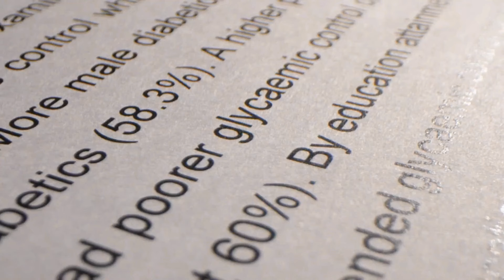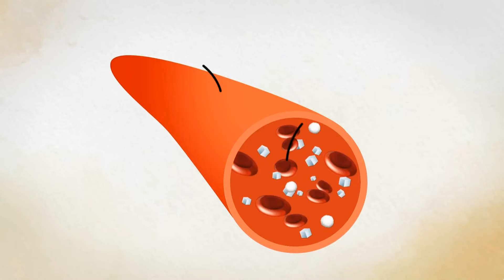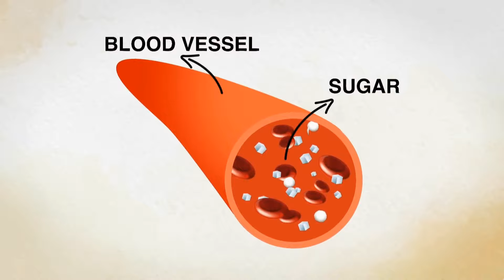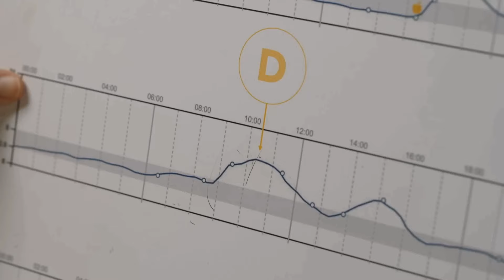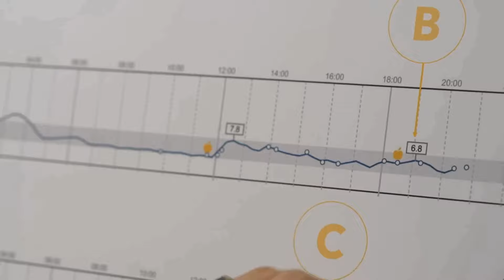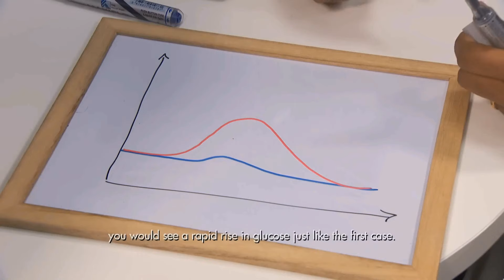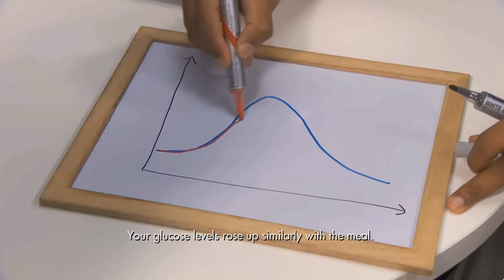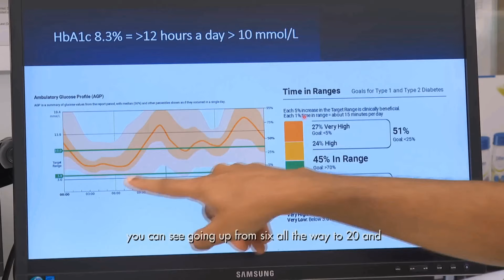You're Not Alone: Conquering Diabetes with Diet, Movement, and Support | HEALTH MAVERICKS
Feeling overwhelmed by a diabetes diagnosis? Join us as we explore the power of community and practical strategies to manage your condition. Learn how to break free from obesity, prevent complications, and thrive with daily monitoring tips from doctors and inspiring individuals. This video is packed with hope, knowledge, and actionable steps to help you take control of your health journey.